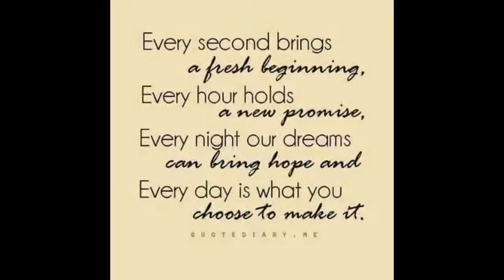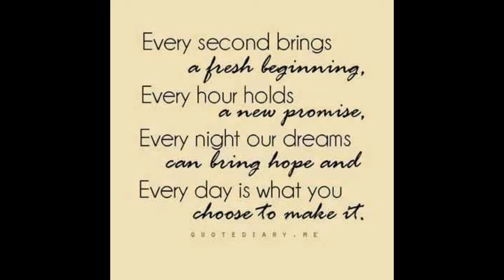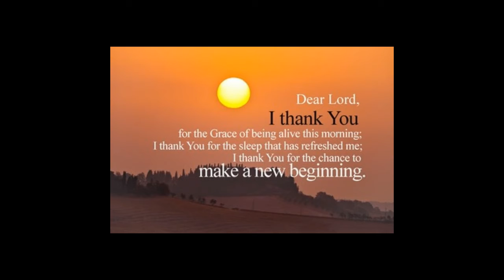New Beginnings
Every [D]second brings a fresh [A]beginning
Every [G]hour holds a new [D]promise
Every [G]night our dreams can bring hope and
[A]Everyday is what you choose to make it

[G]Oh my friend
it's not what they [A]take away from [D]you that [Bm]counts
It's [G]what you do with, [A]what you have [D]left
So I [G]close my [A]eyes to old [D]ends
And [G]open my heart to [A]new [D]beginnings

Dear [A]Lord, I thank you for the [D]Grace
Of [G]being [D]alive this [A]morning
I [A]thank you for the sleep that [D]refreshed me
I [G]thank you for the chance to [A]make a new [D]beginning

I [A]thank you for the [D]sleep
And I [G]thank you for the [D]morning
I [G]thank you for a [A]new [D]beginning

Words by Hubert Humphrey, Quote Diary
29th June 2020